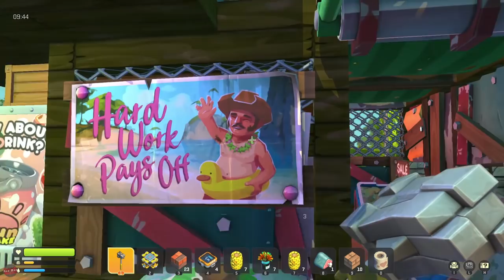WHY ARE THESE COWS SO CUTE !?!? | SCRAP MECHANIC SURVIVAL [EP1]